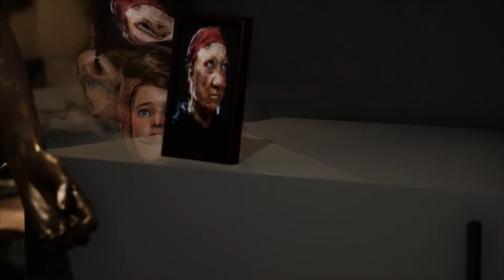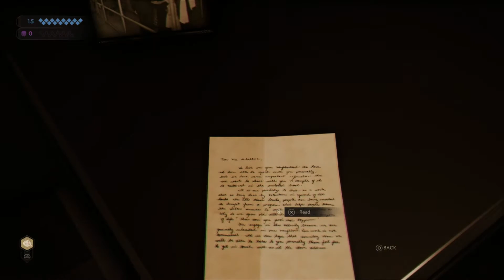Vampire the Masquerade Swansong Gameplay Walkthrough - Episode 3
Welcome back to the DarkjediJackson Channel!

Time to play with Leysha! My Malkavian Queen! We are creeping around the primogen council.  Let's try not to get caught!